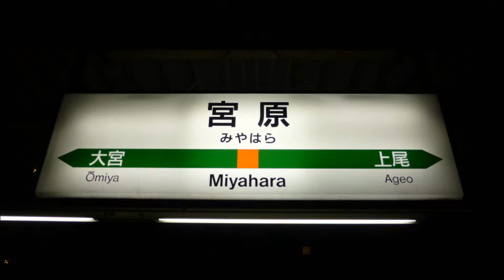EF64牽引 24系寝台特急"あけぼの"宮原通過 （定期運行最終日下り）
2014年3月14日　EF64　1031（長岡）